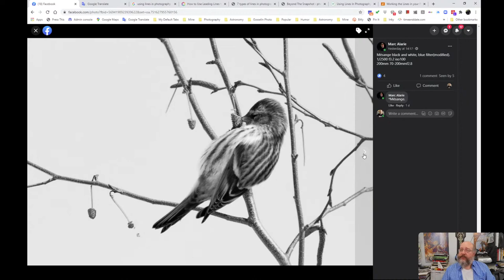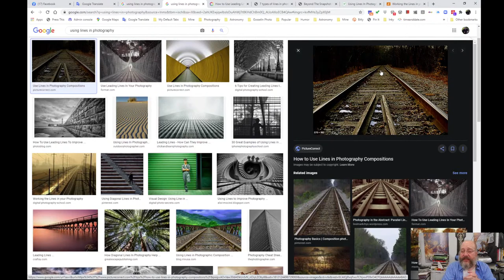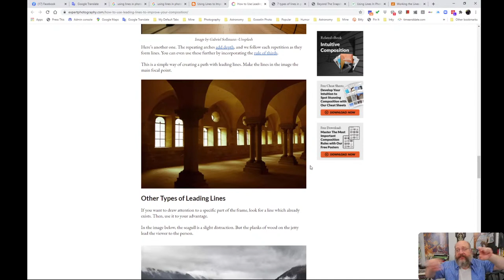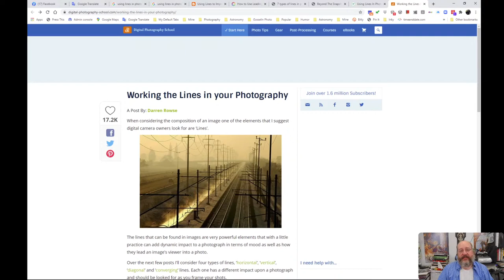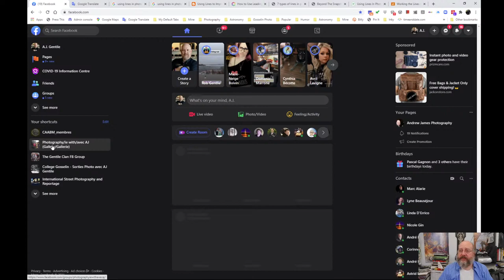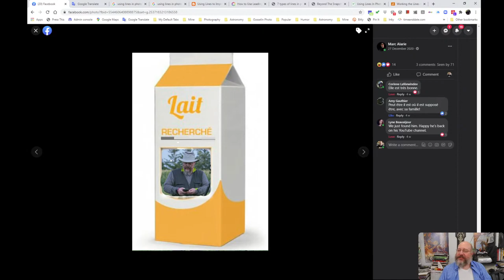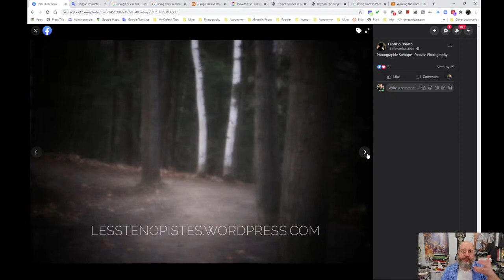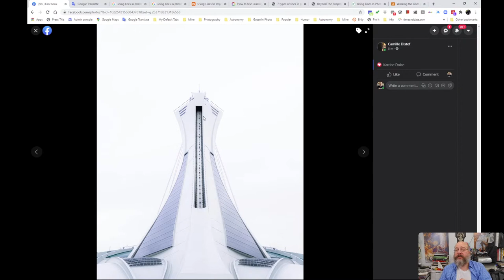Photography with AJ - Epi LS-043 - Analysis of Photo Challenge #14 - Abstract Photography (E/F)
Welcome to another episode of Photography with me. In this live streamed episode, we will be looking at our members'  submissions for our last photography challenge #14, Photographing Details.

We will also be introducing our new photography challenge #15, Using Lines in our images.

Lines are an element of art. Lines can be actual forms or they can be implied and direct the eye in a particular direction that the photographer want the viewer to follow in his photograph. There are 7 types of lines that we can use, and we will discuss them and their use in this episode.

Resources:
Photography Challenge #15
Websites used in presentation of our photography challenge:

7 types of lines in photography composition and how to use them

Working the Lines in your Photography - A Post By: Darren Rowse

How to Use Leading Lines to Improve Your Composition - by Josh Dunlop